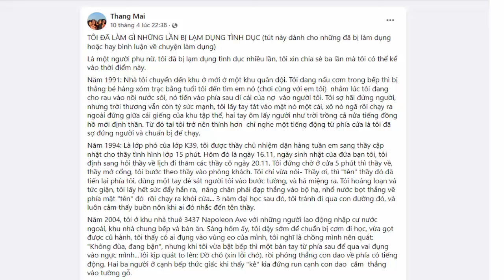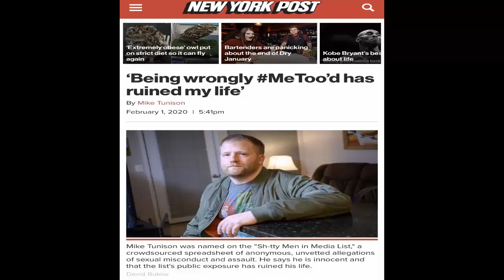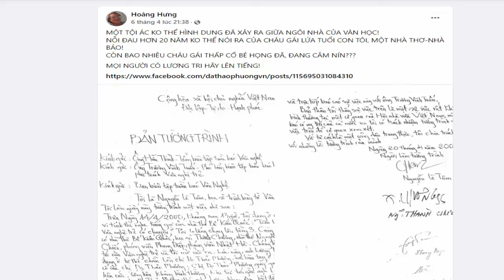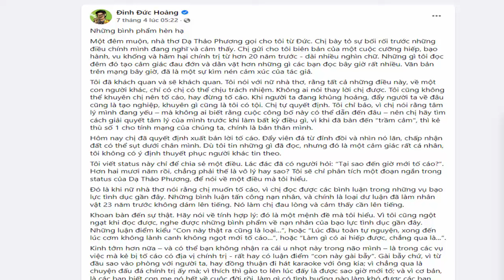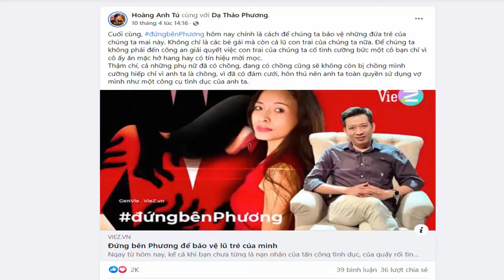Lạm bàn về phong trào MeToo đến Việt Nam